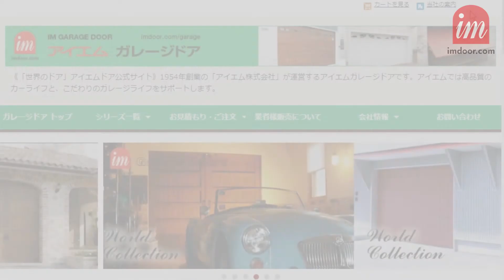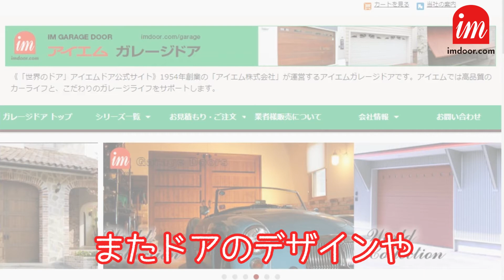アイエムガレージドアの種類紹介！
アイエムで販売しているガレージドアの種類をご紹介します！
ガレージドアと言っても「木製」「スチール製」で金額も機能も変わってきますし、開き方も色々選べるのです！
購入の第一歩として、まずは違いをご確認下さい。

その他、気になるポイントについては

営業時間 平日：9:00～18:00（土・日・祝日：休み）

1954年創業の「アイエム株式会社」が運営するアイエムガレージドアです。
アイエムでは高品質のカーライフと、こだわりのガレージライフをサポートします。

世界のドアの輸入販売「アイエムドア」
玄関ドア、木製ドアや室内用建具をはじめ、ガレージドアや階段、世界の輸入住宅建材を販売。
新築、リフォーム、リノベーション時のご相談をお受けいたします。